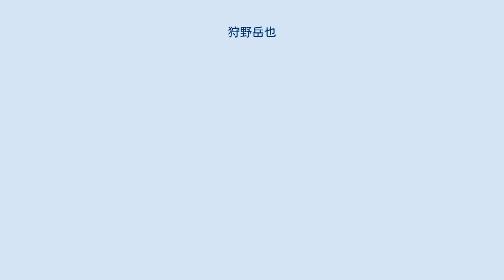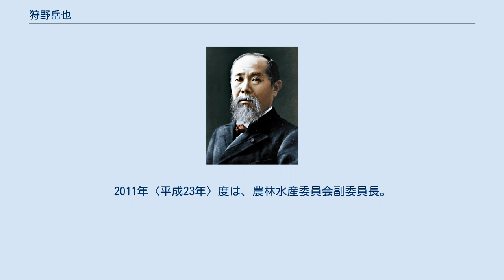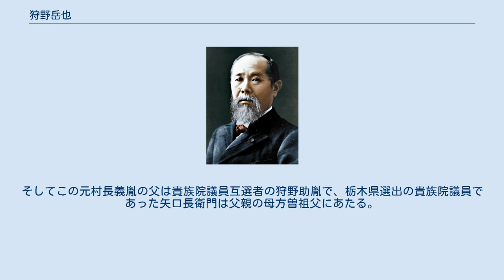狩野岳也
狩野岳也（かのう たかや、1964年〈昭和39年〉9月19日 - ）は、社会福祉法人明岳会の理事長および元茨城県議会議員（かすみがうら市選挙区選出）。
ピソ天神（介護利用型軽費老人ホーム）の施設長を務める。
 本名は狩野 平左衛門岳也（かのう へいざえもんたかや）であるが、県議会議員時代は狩野 岳也（かのう たかや）で登録していた。
 また園芸療法・動物介在療法の実践者でもあり、ラマとカピバラを飼育している。
現在は、かすみがうら市宍倉に在住。
 水戸市立吉田小学校を卒業。
家庭の事情から3つ上の姉とともに東京都の私立啓明学園に進み、中高6年間寮生として過ごす。
 青年海外協力隊にあこがれ東京農業大学へ進学し、1987年〈昭和62年〉卒業（1年間同大の農場研修生）。
 その後、衆議院議員 三塚博の秘書（通産大臣・外務大臣・自民党政調会長・清和会会長時代）を経て、社会福祉法人明岳会を設立し理事長、ピソ天神施設長を13年間務める。
 2006年〈平成18年〉の茨城県議選に自民党公認で出馬し無投票で当選した。
2009年〈平成21年〉度は総務企画委員会・情報委員会に所属。
2010年〈平成22年〉12月の茨城県議会議員選挙にて、2期目当選。
2011年〈平成23年〉度は、農林水産委員会副委員長。
2012年〈平成24年〉度は土木企業員会副委員長・議会運営委員会委員・県議会改革等調査検討会議委員を歴任した。
 その後、衆議院茨城6区より出馬するため2012年11月19日に県議会議員を辞職。
 また同選挙区には自民党公認の丹羽雄哉が出馬するため、初代自民党県連会長であった祖父の代から続いていた自民党を離党した。
なお、11月19日に県連に離党届を提出したが、県連はこれを受理せず。
無所属で出馬した。
選挙の結果、丹羽が当選し、狩野は落選した。
 父は元衆議院議員・参議院議員の狩野明男。
母は自民党元参議院議員の狩野安。
母方の祖父に元衆議院議員の加藤高蔵がいる。
父方の曽祖父は、旧志士庫村長の狩野義胤。
そしてこの元村長義胤の父は貴族院議員互選者の狩野助胤で、栃木県選出の貴族院議員であった矢口長衛門は父親の母方曽祖父にあたる。
また、幕末の天狗党の末裔で先祖の名は「天勇隊隊長の須藤敬之進」である。